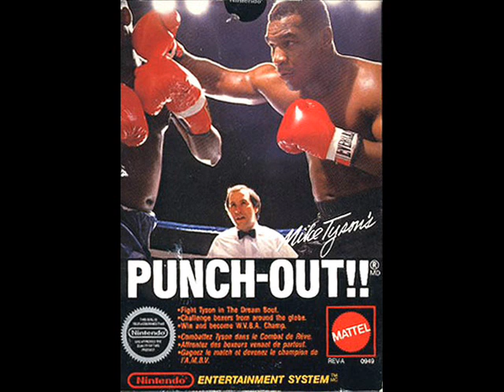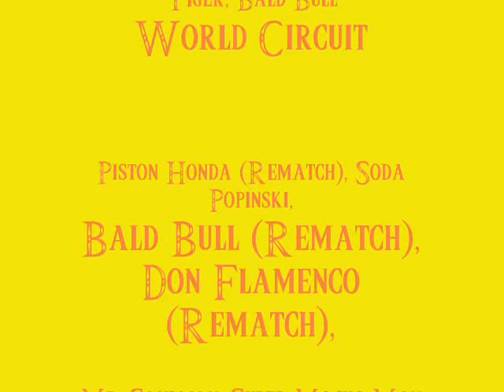Punch Out Tribute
A tribute to an awesome Nintendo game ever made :D
GO NINTENDO!!! :D GO LITTLE MAC!! :D GO DOC LOUIS!! :D
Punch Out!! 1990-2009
srry about the 5 seconds or however long there is without any music :(
Note: lol only reason i put king hippo break scene pic is cuz of the following quote
"Join the Nintendo Fan Club today! Mac."
As said by Doc Louis :) :D ^_^ XD
LOL!